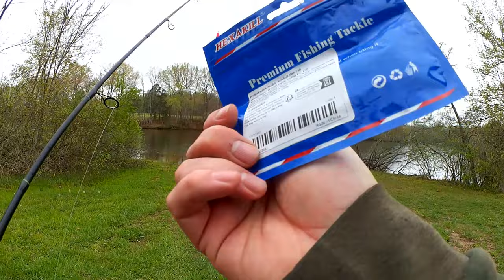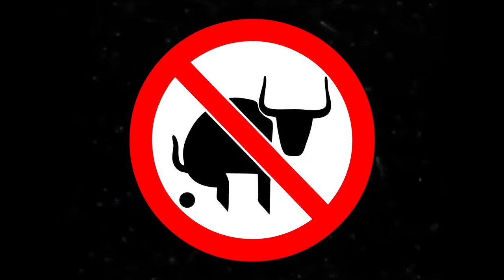Can a Tiny Swimbait Catch BIG FISH? Best Crappie on Realistic Fishing!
Can a tiny swimbait catch a big fish? It can catch the best crappie on Realistic Fishing! Thats right, this might be the biggest crappie ever on realistic fishing. This massive crappie measured 13 inches, and is very impressive in front of the camera. I caught this fish on a BG1 Jig head, under a float. I continued fishing with the tiny swimbait and also caught a big bluegill, and a handful of other fish as well. You never know what you never know what you might catch on a swimbait. You might catch your personal best crappie!

Send mail to the show here:
Realistic Fishing

Awesome Patrons: Scott Hettel - Chue Lee - Clinodev - John David - Joshua Johnston - Gail Hayes - Jay B  - Jason Compton - Marlo C. - Nathaniel Reynolds - Michael and Susan Ziegler - B Turtle - Nicole Lydon - Shawn Grimes - Carlton Phelps